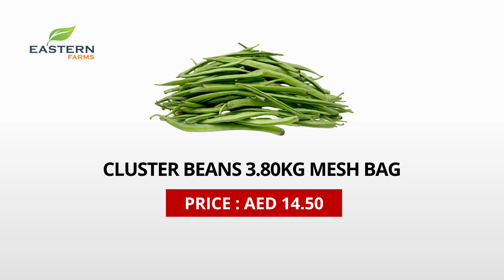AIR SHIPMENT INDIA | AL AWEER MARKET DUBAI PRODUCTS PRICE 09-08-2023 VEGETABLES